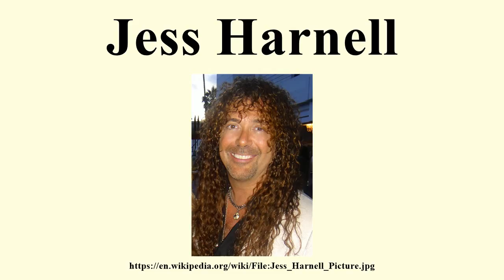Jess Harnell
Image-Copyright-Info
Author-Info:   Informationsource123.

Image-Copyright-Info